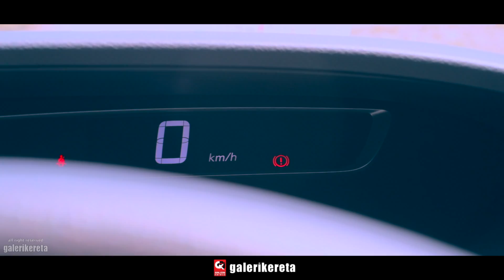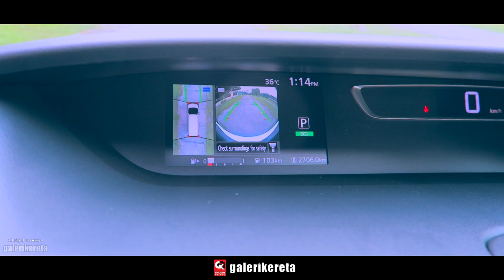5 Yang Menarik Tentang ALL NEW SERENA C27 2018 (GK X SHIFT Car Review)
5 Yang Menarik Tentang ALL NEW NISSAN SERENA C27 2018 (GK X SHIFT Car Review).

5 Yang Menarik Tentang ALL NEW SERENA C27 2018 (GK X SHIFT Car Review)